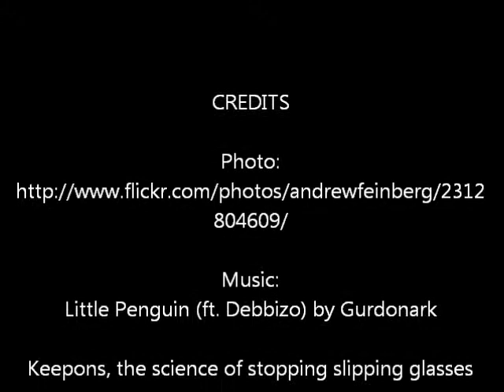Looking for a solution to glasses always slipping down my nose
Keepons next generation eyeglasses retainers can solve that problem for you. With Keepons, your glasses won't slip anymore. Keepons are made of advanced type silicone and featured the patented flexi-aperture system to thread over your temples then hook partially over your ears to stop your glasses from moving forward. Glasses don't slip even when you sweat.